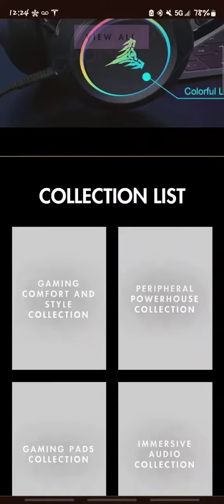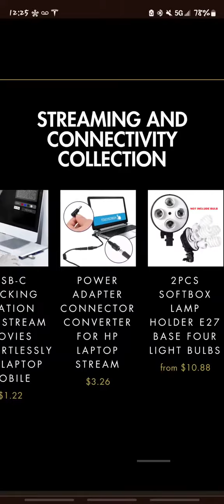check out Advent Tech for last minute Cyber Monday deals for your gamers!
just a quick look at some of the cool products we have for you avid gamers!